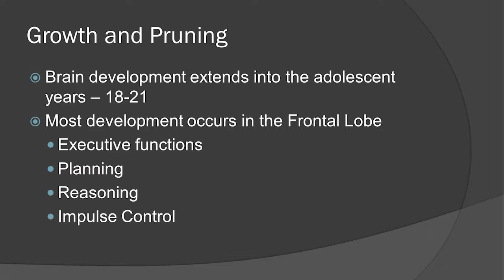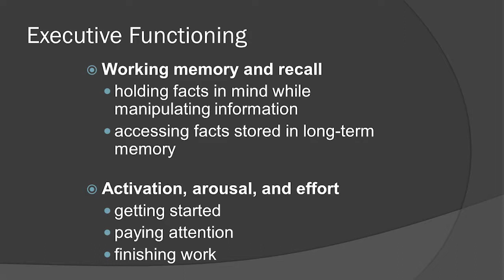The Adolescent Brain - Part 2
Part 2 includes growth and pruning and executive functioning.

Jeannie Von Stultz, PhD, and Deputy Chief of Mental Health Services for Bexar County Juvenile Probation, provides an overview of adolescent brain development, and how the adolescent brain is different than the adult brain, how brain functions mature, and strategies to help young people strengthen their skills.

Clarity Child Guidance Center hosted this community presentation on October 13, 2017.